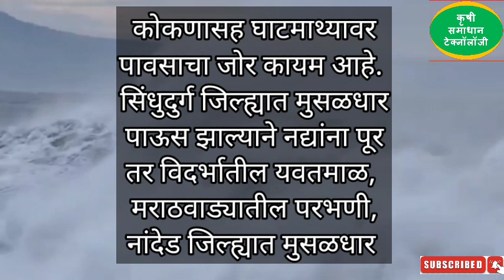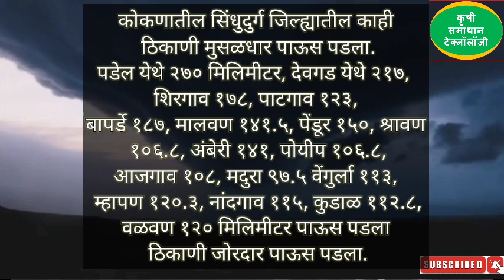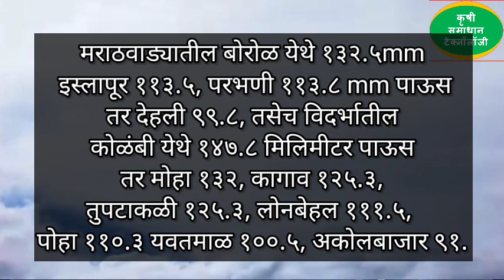कोकण मराठवाडा विदर्भ मुसलधार पाऊस सुरू l पावसाची प्रतीक्षा संपली l पहा कुठे किती पाऊस पडला